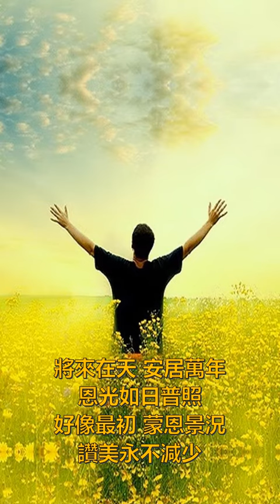詩歌：奇異恩典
視頻裡含恩典(GRACE) 信心(FAITH) 恩惠(GRACE) 永生(PEACE）英文的離合字謎詮釋